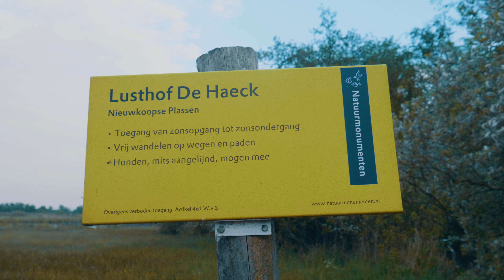B-Roll | Lusthof De Haeck | Panasonic GH5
A Cinematic video with shots of 'Lusthof De Haeck' a nature reserve in Woerdense Verlaat , The Netherlands.
Shots on the camera Panasonic Lumix GH5.